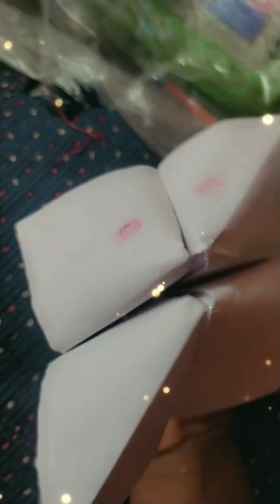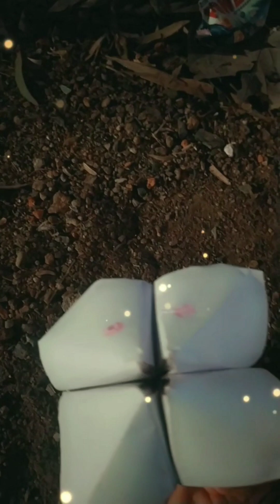four cups monster season two on//yojith monster//